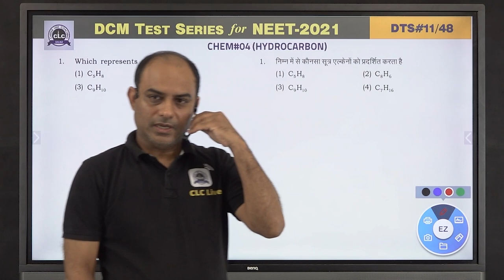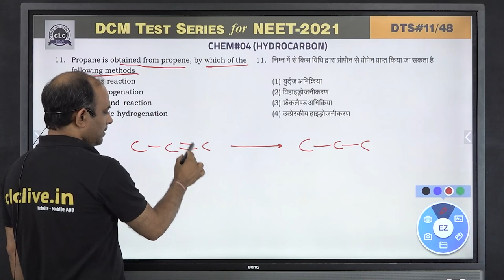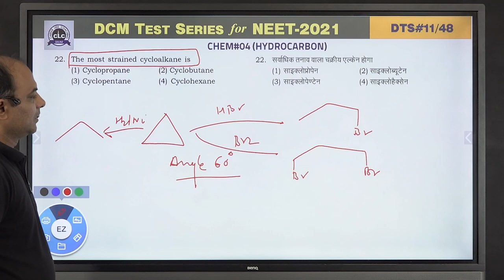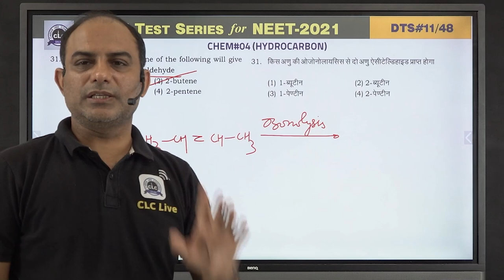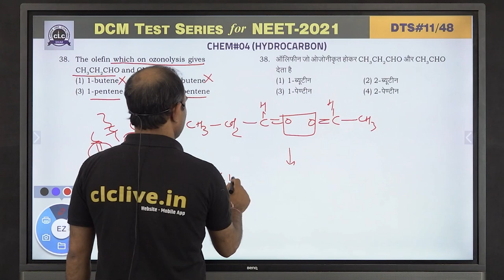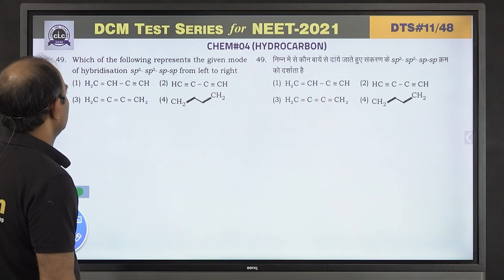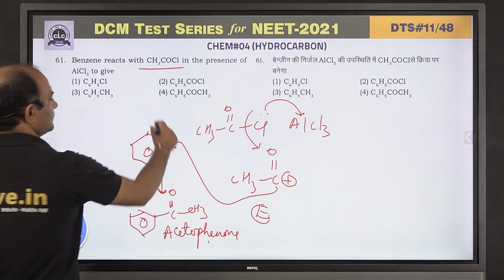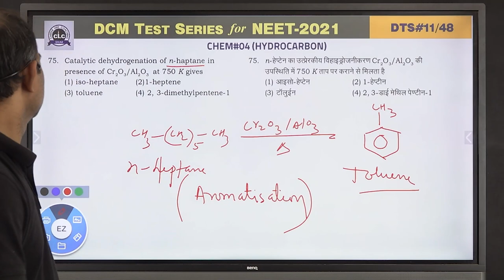DTS#11- CHEM#04 || DCM Test Series || NEET-2021 || CLC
Topic: Hydrocarbon
Solution By- Nadeem Sir